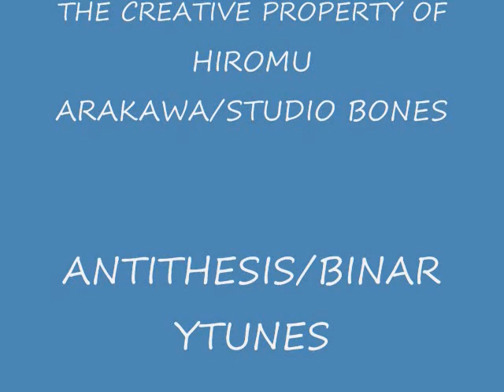BLACK HAYATES BLUES ACAPELLA.wmv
Just for fun--original FMA music--a little blues tune about a Dog's Life in Mustang's office. Caught live on cell phone cam--audio quality ain't the greatest. Words/music/vocals by Aunty Binary of Antithesis, 2011. Fullmetal Alchemist is the property of Hiromu Arakawa/Studio Bones/Square Enix--no profit here--it's all just for fun